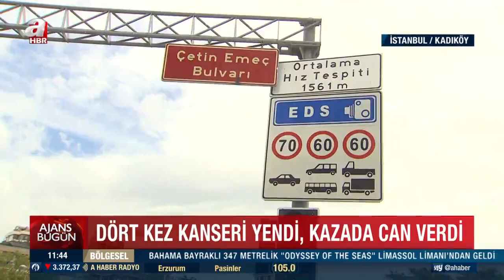Cinayet gibi kaza! 5 kez kanseri yendi, trafik magandasının kurbanı oldu | A Haber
16 yıl boyunca göğüs, akciğer, akciğer zarı, kemik ve omurilik kanserini yenen 45 yaşındaki Nuran Kavak, trafik yarışı yapan magandanın kendisine çarpması sonucu hayatını kaybetti. Kazanın ardından gözaltına alınan sürücü adli kontrol şartıyla serbest bırakıldı.